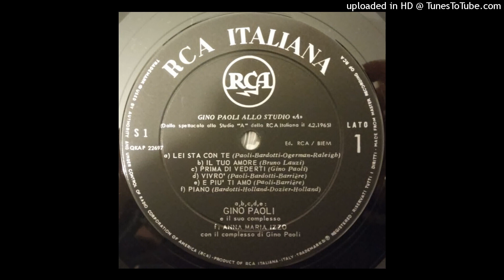Gino Paoli E Il Suo Complesso – Il tuo amore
Dall'album  Live  "Allo Studio A"   del  1965